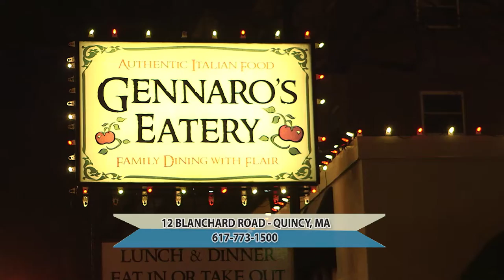Gennaro's Eatery - Quincy, Ma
Gerry loves to cook. He invites you to experience his restaurant and come hungry! Great pizzas and calzones and plenty of Italian specialty dishes. Family atmosphere at family prices!